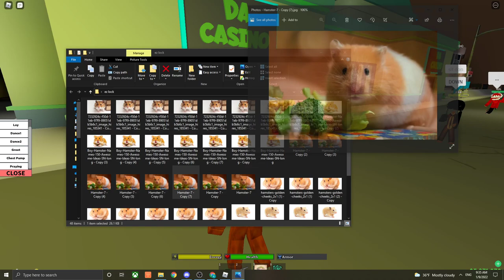Lock is in my blood..💀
YEZ HANPTER POWA IN MES!1!~